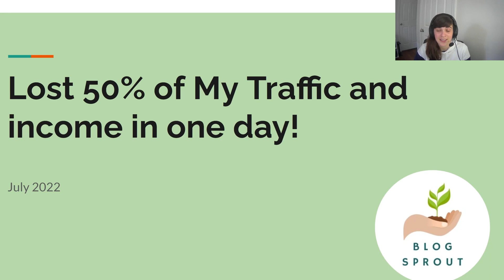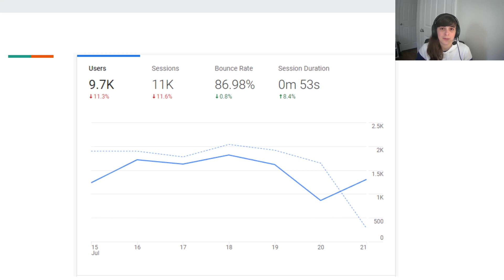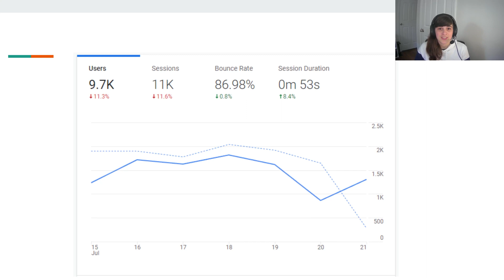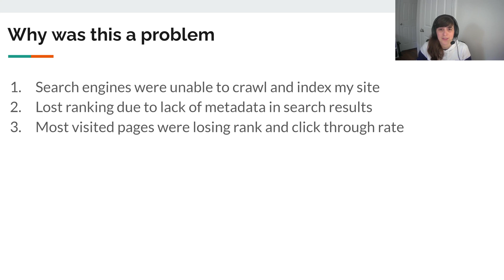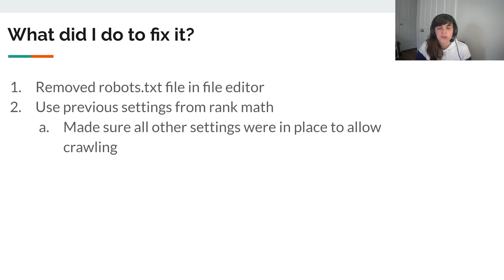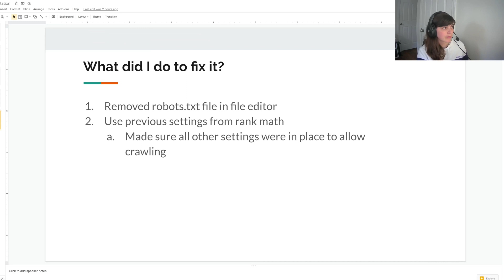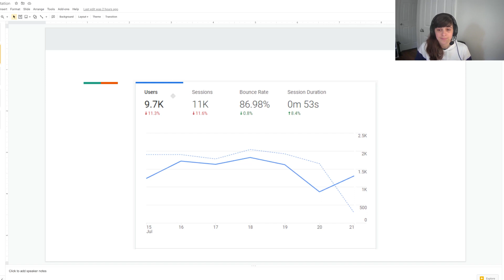I lost 50% of my traffic in one day ! - Fixing robots.txt files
Robots.txt files are critical for search engines to crawl and index your site.

You need to have the appropriate settings on them in order for the sites to be crawled appropriately.

Having the robots.txt file setup incorrection can negatively impact your site's rankings and position in search results.

I experienced an issue where I lost 50% of my traffic in a single day, which was all due a robots.txt issue.

In this video, you will find out what the issue was, why it happened, and how I solved it.

Tailwind: Get 1 month free!